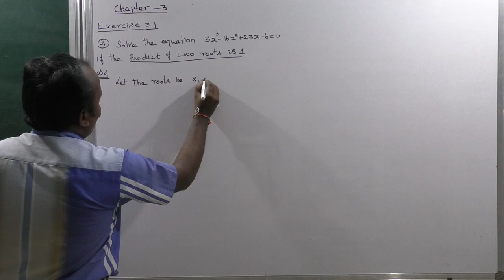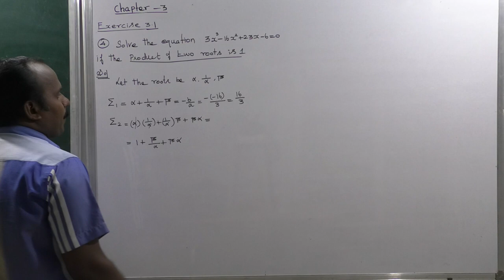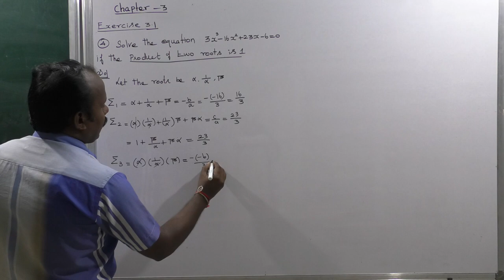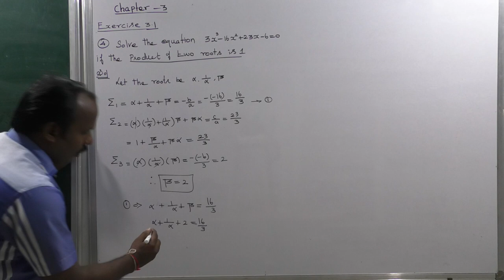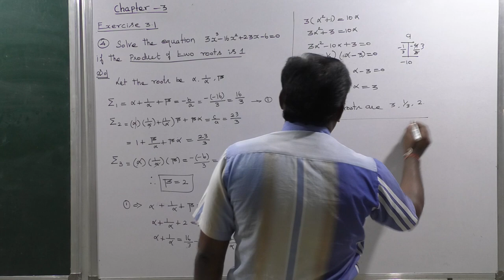EXERCISE 3.1 SUM 4